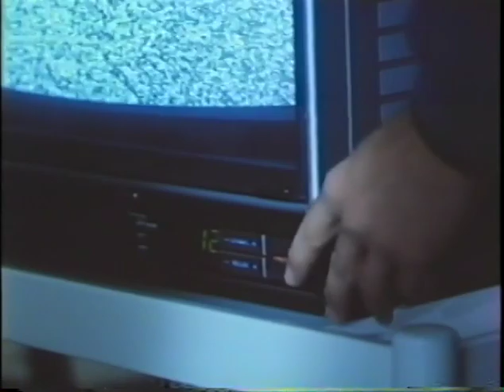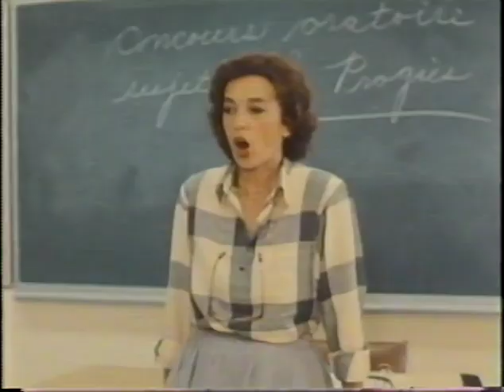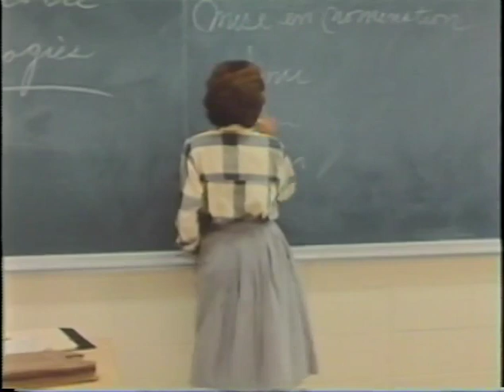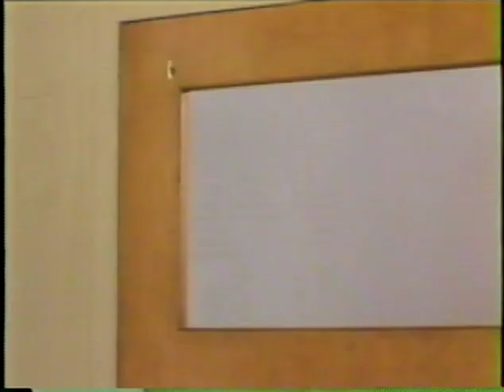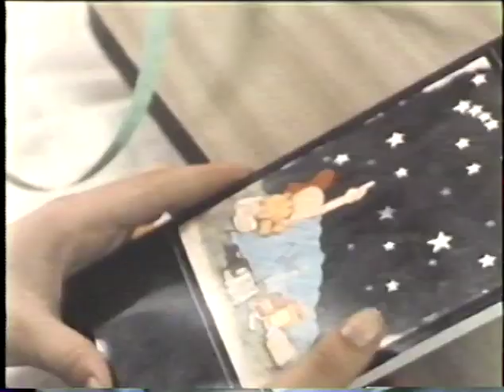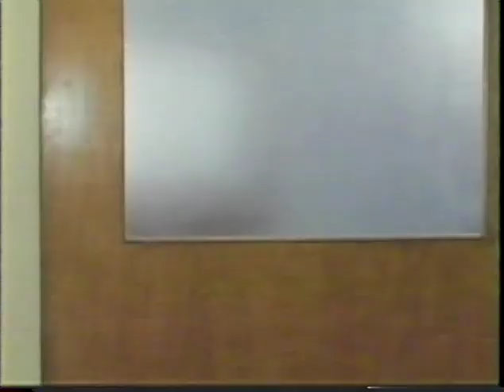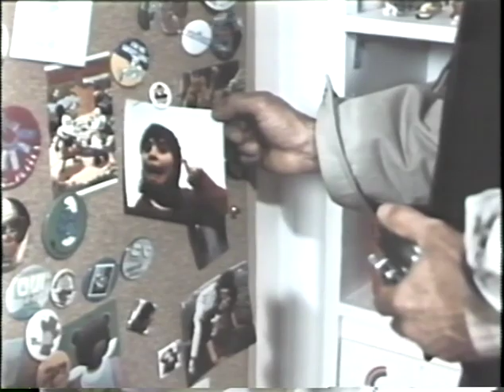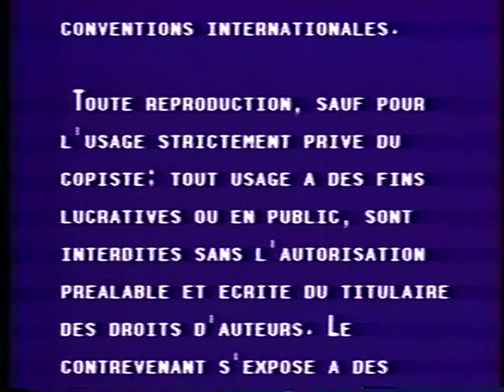Henri (1986)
Can. 1986. Drame de François Labonté avec Eric Brisebois, Jacques Godin, Marthe Turgeon. Souffre-douleur de son père et de ses camarades, un adolescent décide de se valoriser en participant à la course annuelle de sa région. Variation sur un thème connu. Péripéties prévisibles. Conception simpliste. Cadre pittoresque. Interprétation peu nuancée.

- La mort accidentelle d'une mère de famille de la Beauce a transformé la vie des siens. Son mari s'est renfermé sur lui-même et traite durement son fils adolescent Henri pendant que la benjamine, Lilianne, est à l'hôpital où elle refuse de se nourrir. Tourmenté et solitaire, Henri est le souffre-douleur de ses camarades d'école et l'un des directeurs semble l'avoir pris en grippe. Pour se valoriser, Henri, qui court tous les matins pour se rendre à l'école, décide de participer à la course annuelle de la région. Il surmonte divers obstacles psychologiques ou physiques pour parvenir à la victoire.